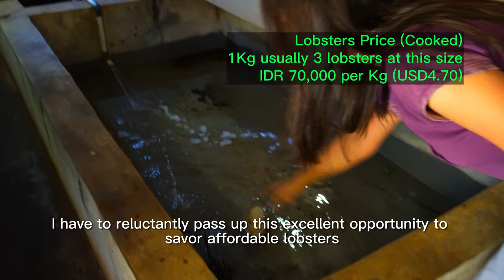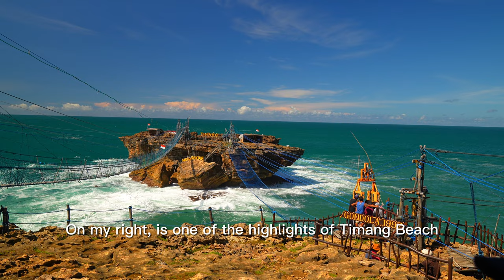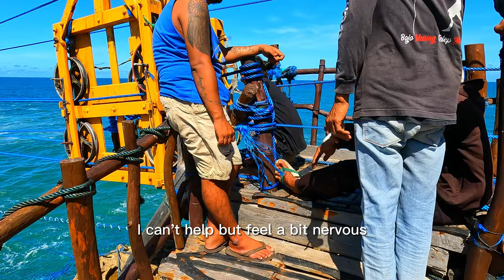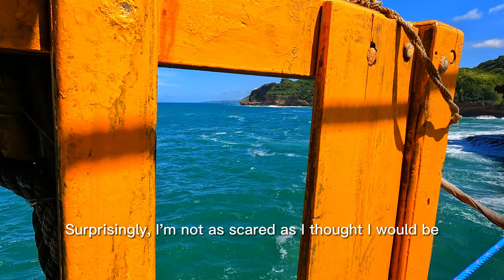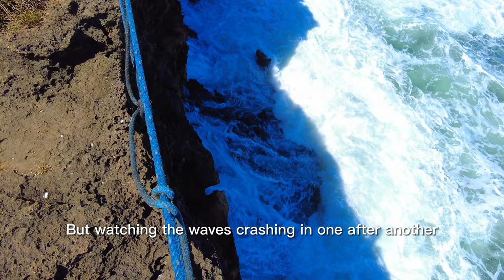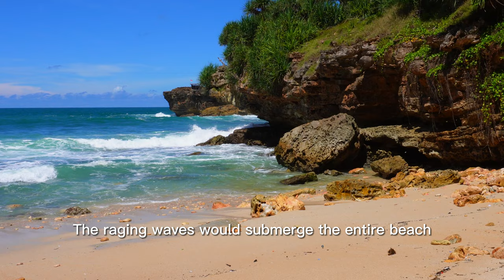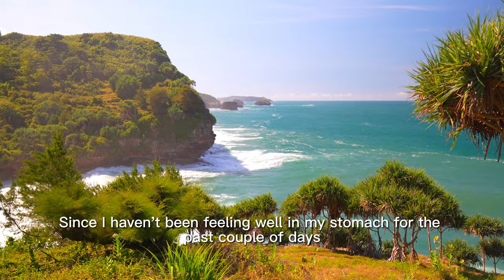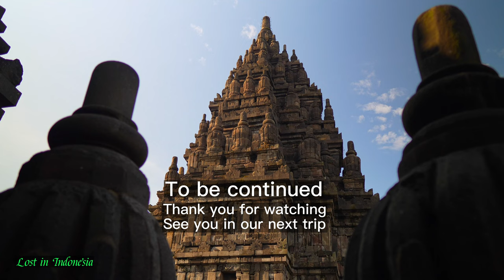Yogyakarta tour EP3 Pantai Timang (Timang Beach)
A few years ago, I watched a Korean TV show called: Running Man, where I first learned about Timang Beach. I had always wanted to visit this tourist destination. Finally, during my trip to Yogyakarta, I made time to visit the famous Timang Beach.

Timang Beach is quite far from the Yogyakarta city center, approximately over 40 kilometers away. It took us more than 3 hours to reach. The last 2 kilometers leading to Timang Beach had no proper roads, so we had to rely on the "Shuttle Jeep" services provided by the local village to finally reach our destination.

At the Timang beach, I was thrilled to ride the famous Gondola Ride and also successfully cross the Suspension bridge over the sea. It was a fascinating and exhilarating experience.

Although I only spent a short hour at Timang Beach, the six-hour round trip journey was well worth it. It was an unforgettable adventure that I will cherish.

All subtitles are through Google translate, I apologize if there are any mistakes.

Chapters:

00:00 Introduction
00:20 Grab ride from downtown Yogyakarta to the last village
01:23 Rest at the village
03:42 Jeep Ride to Timang beach
06:23 Timang beach overviews
08:03 Gondola Ride
13:15 Timang island walk
16:00 Suspension bridge
18:31 Mini beach like "Cast Away"
20:17 Rest at the Timang beach
21:55 Goodbye Timang beach
23:04 Trailer for EP4--Trip to Prambanan Temple